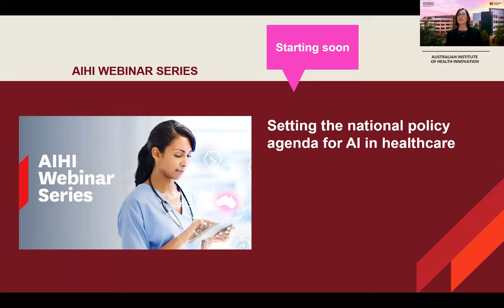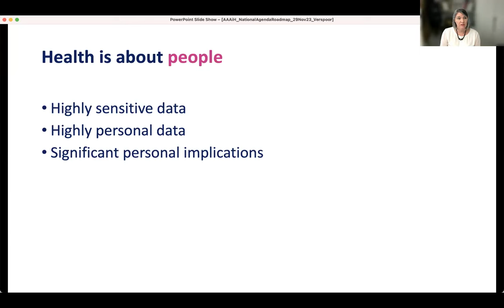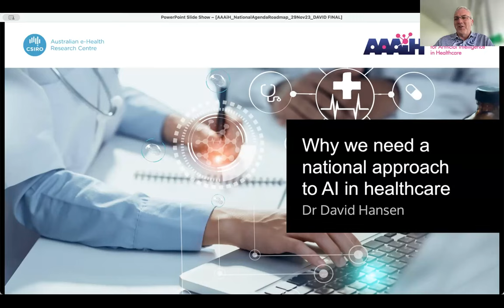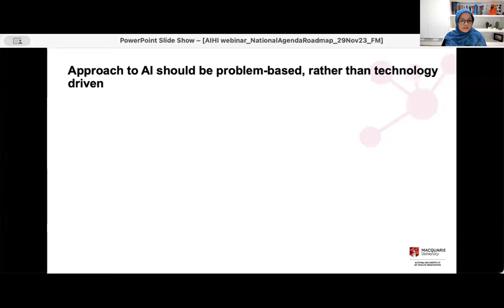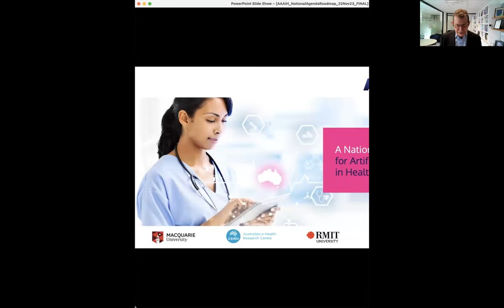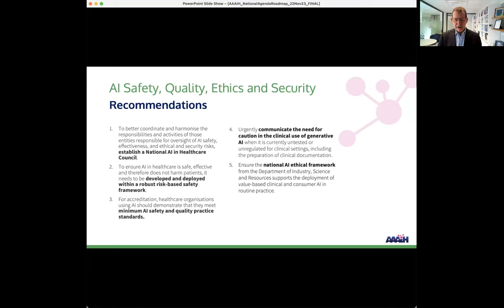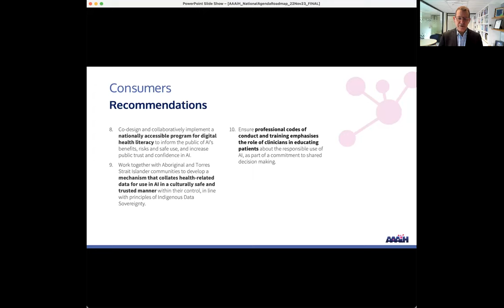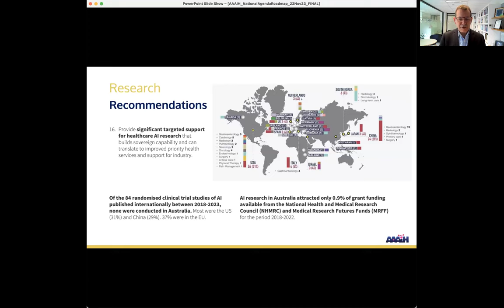Prof Enrico Coiera, Prof Karin Verspoor, Prof Farah Magrabi and Dr David Hansen on AI in healthcare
AIHI Webinar: Setting the national policy agenda for AI in healthcare

Artificial Intelligence (AI) has benefits too big to ignore. Taking advantage of these benefits will however require a mature and co-ordinated national approach.

Join members of the Australian Alliance for AI in Healthcare to explore the National Policy Roadmap for Artificial Intelligence in Healthcare.

The Roadmap delivers a critically needed co-ordinated national approach, with the aim of bringing Australia into line with comparable nations who have already made substantial progress in investment and adoption of AI.

During this webinar hear from pre-eminent Australian leaders in the research and application of health AI on the way forward for the safe and ethical use of AI in healthcare.

About the speakers:
Professor Enrico Coiera, Director of the Centre for Health Informatics, Australian Institute of Health Innovation, Macquarie University, and founder of the Australian Alliance for AI in Healthcare (AAAiH)

Professor Farah Magrabi, Australian Institute of Health Innovation, Macquarie University, and AAAiH Safety, Quality, and Ethics Working Group Co-Lead.

Professor Karin Verspoor, Executive Dean of RMIT’s School of Computing Technologies and co-founder of AAAiH.

Dr David Hansen, CEO of CSIRO’s Australian e-Health Research Centre and co-founder of AAAiH.

The Australian Institute of Health Innovation (AIHI) is an internationally recognised research-intensive centre within Macquarie University, Sydney, Australia. We collaborate widely, conducting high impact research into health services and systems to make a positive difference for patients, healthcare professionals and society.